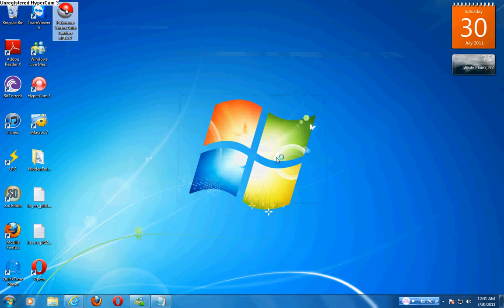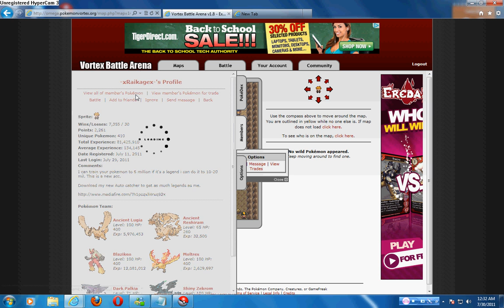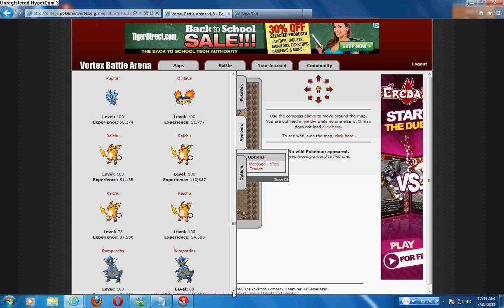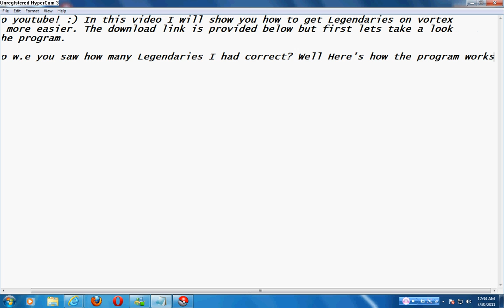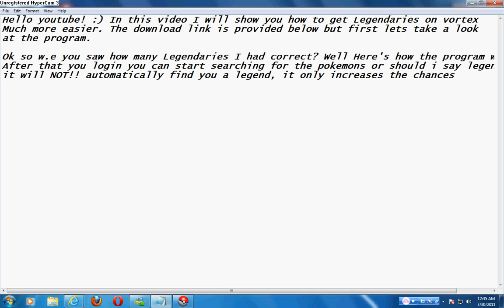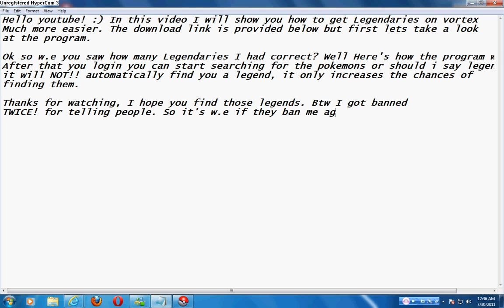Pokemon Vortex Legendary Cheat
This program will only increase the chances of you finding Legendaries in any form. Please note that it will only work if you Completed All Gyms Elite four and frontiers.